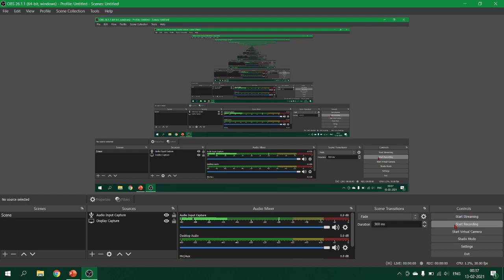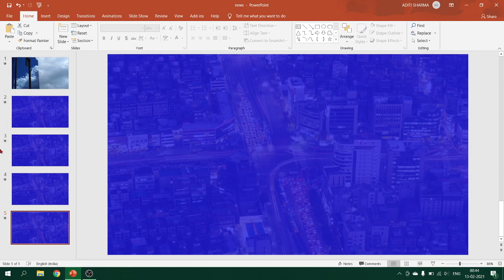13 FEB 2021 DAILY CURRENT AFFAIRS TODAY HEADLINES BY STUDY IAS | UPSC SSC | THE HINDU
THE HINDU NEWSPAPER TOP HEADLINES TODAY |